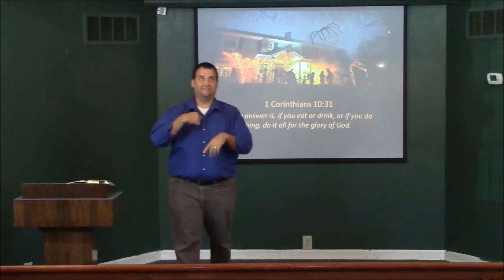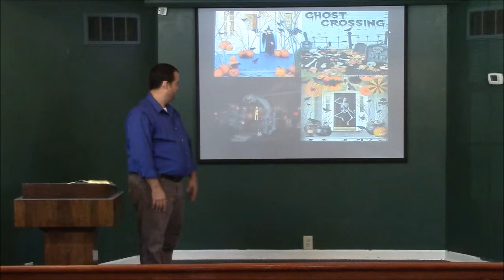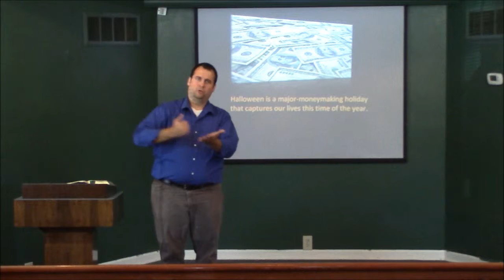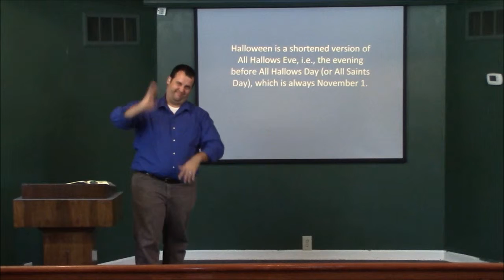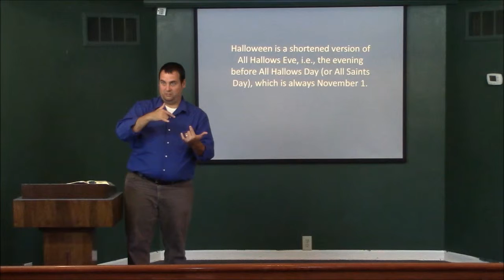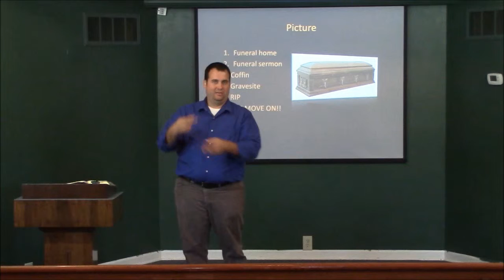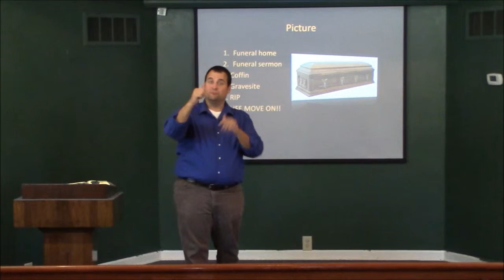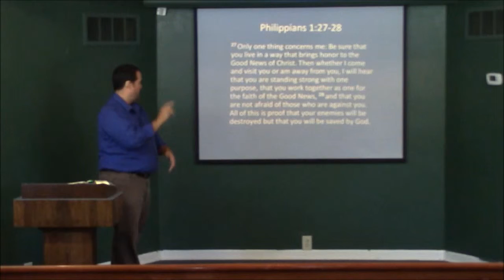"halloween Sermon"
Description